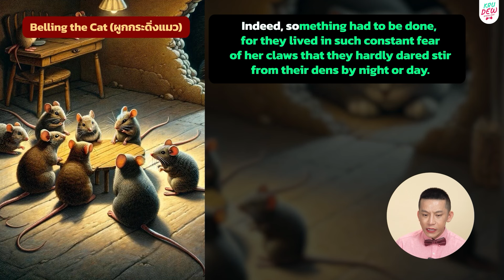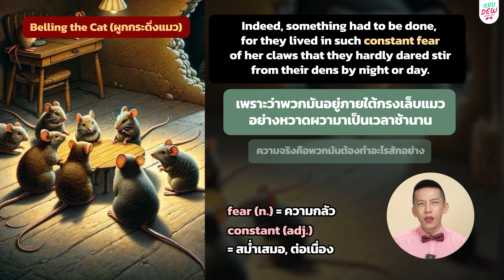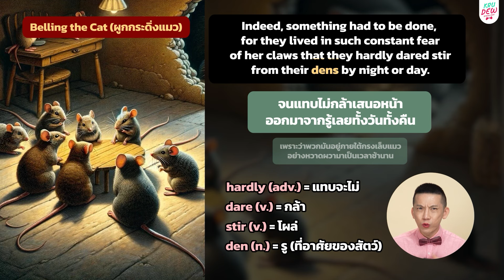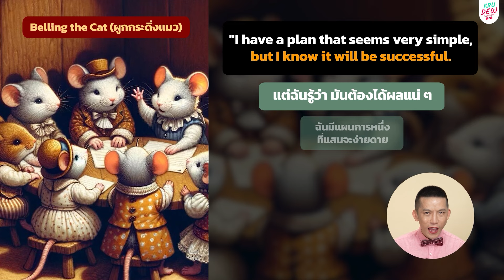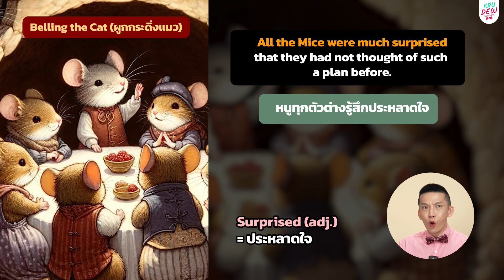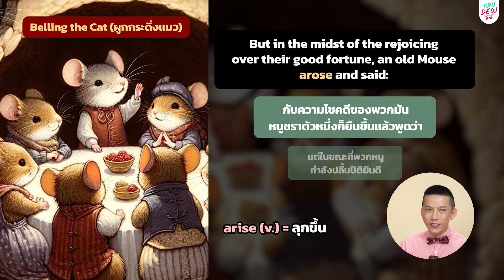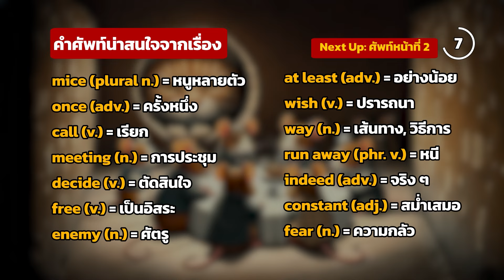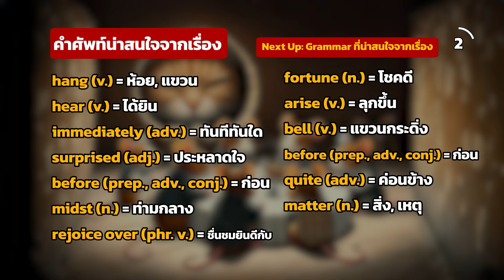ผูกกระดิ่งแมว (Belling the Cat) | Best Time กาลครั้งนั้น..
ในคลิปนี้ครูดิวจะพามาเรียนรู้คำศัพท์ภาษาอังกฤษพื้นฐาน รวมถึงแกรมมาร์ที่น่าสนใจ เรียนภาษาอังกฤษฟรีกับนิทานอีสปเรื่อง “ผูกกระดิ่งแมว (Belling the Cat)”

อีกทางหนึ่งที่เหมาะกับผู้เริ่มต้นเรียนภาษาอังกฤษทุกวัย และผู้ปกครองเองก็สามารถเปิดให้ลูก ๆ ฟังเพื่อพัฒนาทักษะภาษาอังกฤษของลูก ๆ ได้ด้วยค่ะ

หนังสือ Say It! Like a Native แพ็คคู่ Vol.1 & Vol.2
“พูดแบบฝรั่ง ใครฟังก็ดูโปร”
หนังสือรวมประโยคที่ฝรั่งใช้จริงกว่า 2,300 ประโยค แก้ปัญหาคนที่พูดภาษาอังกฤษได้แต่ประโยคเดิม ๆ พร้อมไฟล์เสียงจากเจ้าของภาษา และเทคนิคการออกเสียงให้เป๊ะ เพื่อการสื่อสารที่มีประสิทธิภาพยิ่งขึ้น!